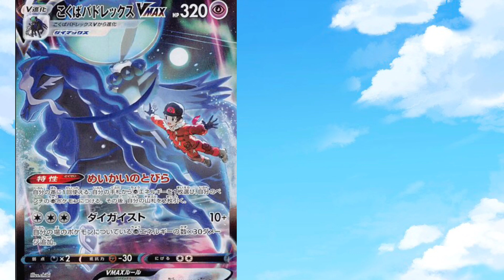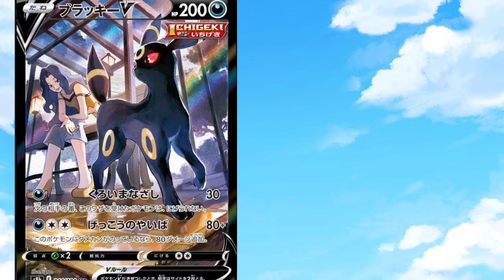【ポケカ情報】今後CSRの価格はどうなっていく？現状を調べてみました！part3